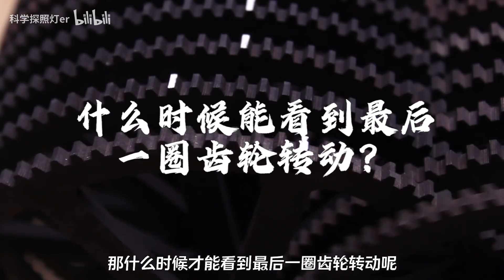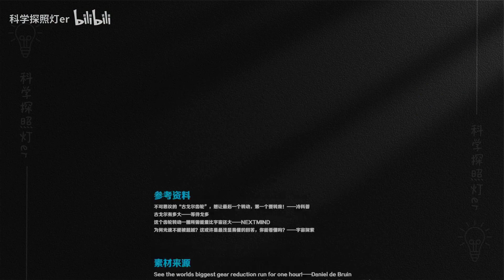世界最难转动的齿轮，要想看到最后一圈，至少要比宇宙活的还长！